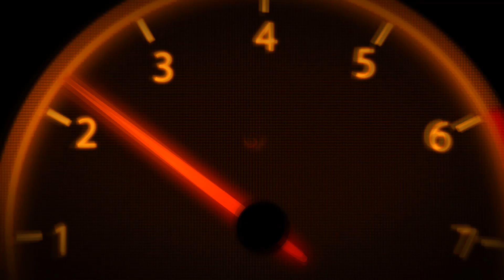Open Mens Light and Middle Weight Class Memorial Day 2019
Venice, Ca Muscle Beach 2019 Memorial Day Body Building Competition. Open Men's Light And Middle Weight Class Prelims.